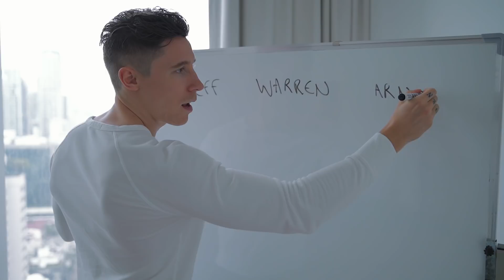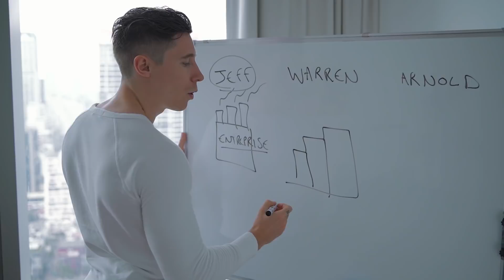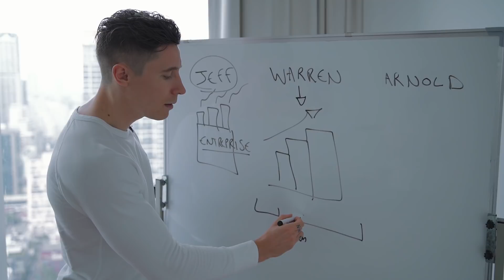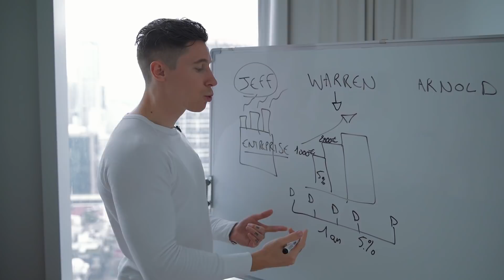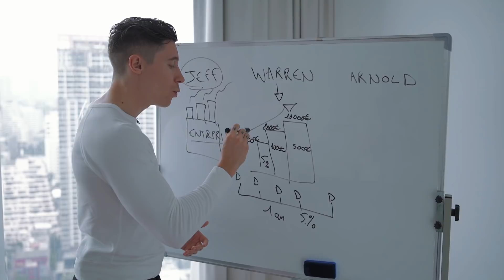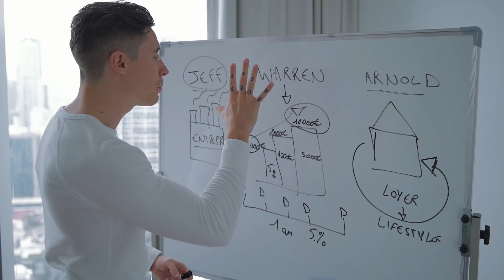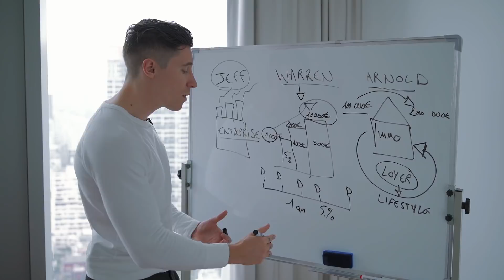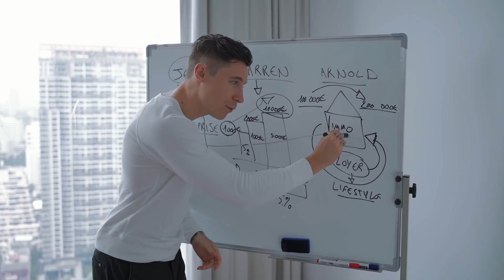5 Façons de Construire une Fortune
▬▬▬▬▬▬▬▬▬  NOS FORMATIONS   ▬▬▬▬▬▬▬▬▬▬

▬▬▬▬▬▬▬▬▬▬▬▬▬ OUTILS ▬▬▬▬▬▬▬▬▬▬▬▬

Vous aimeriez savoir comment faire fortune mais vous manquez d’idées pour devenir riche ?

Investir dans l’achat de terrain a depuis toujours été l’un des meilleurs investissements, car généralement ils ne perdent pas de la valeur. Acquérir un terrain au bon moment et au bon endroit est une garantie de fortune. Vous pouvez anticiper les tendances et acheter un terrain avant qu’il ne commence à être convoité. Il vous suffit d’attendre le moment où le terrain devient particulièrement convoité pour laisser jouer la concurrence entre demandeurs. En vendant au plus offrant, vous allez amasser une fortune que vous pourrez investir dans diverses activités rentables.

Depuis l’avènement du marché boursier, l’achat d’actions a toujours été un vecteur de richesse. De nombreux acheteurs d’actions sont devenus millionnaires. Vous devez avoir un goût prononcé pour le risque et de bonnes connaissances dans le domaine de la bourse pour comprendre son marché. Vous pouvez aussi vous référer à un courtier, qui se contentera de faire le travail et de vous reverser les bénéfices de votre investissement.

Le secteur de l’immobilier constitue un terrain d’opportunités pour ceux qui veulent s’enrichir. La démographie de la planète est en perpétuelle évolution, ce qui fait que les ménages veulent tous leur propre maison et ceux qui ne l’ont pas encore sont en location.
Vous pouvez donc acheter un bâtiment vétuste et le rénover afin d’attirer des locataires ou des potentiels acheteurs. Il faut cependant cibler des zones attrayantes où des personnes veulent vivre. Tout comme vous pouvez investir en construisant un nouvel édifice en choisissant un cadre attractif, sécurisé et à proximité des lieux que les gens fréquentent quotidiennement. Dans ce cas, la location vous rapportera une petite fortune.

Vous devez posséder une bonne idée, novatrice qui apporte une solution efficace aux besoins d’une partie de la population. Vous devez donc avoir un marché cible et un périmètre d’action déterminé. Il faut étudier tous les paramètres qui concernent votre projet, sans oublier certains facteurs. Cette étude de faisabilité est la clé de votre réussite. Mettez en action votre esprit créatif et votre ingéniosité pour créer votre entreprise et bénéficiez du profit qui va s’en dégager plus tard

Vous pouvez créer une entreprise en ligne, ce qui constitue une façon originale d’amasser de la fortune.

Je ne suis pas reconnu comme un professionnel par l'état ou un organisme financier publique mais juste un particulier qui vit pleinement de ses investissements qui partage son expérience. Investir comporte des risques dont vous êtes le responsable.